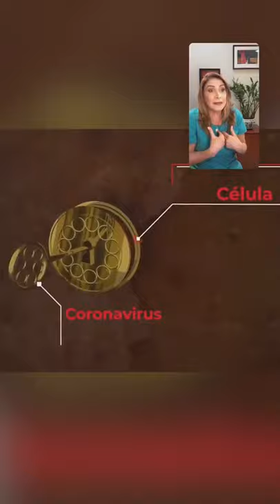¿El COVID-19 afecta sistema digestivo? Conoce los Síntomas gastrointestinales - Hígado Sano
Síntomas gastrointestinales en COVID-19 ¿COVID-19 afecta el sistema digestivo? En este vídeo LIVE, que he subido para ti, tengo la respuesta.

Muchos estudios ya han comprobado que existen síntomas digestivos combinados con síntomas respiratorios provocados por la infección del COVID-19.

¿Cuáles son estos síntomas? ¿Cuáles mecanismos utiliza el virus para afectar el sistema gastrointestinal? ¿Qué tenemos que hacer para evitar que el virus haga tanto daño? Averígualo en este vídeo.